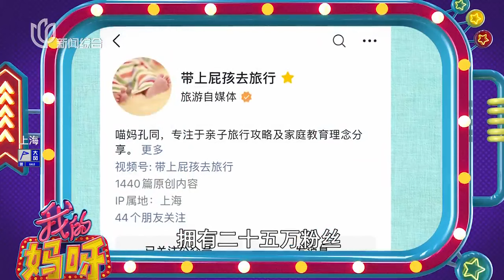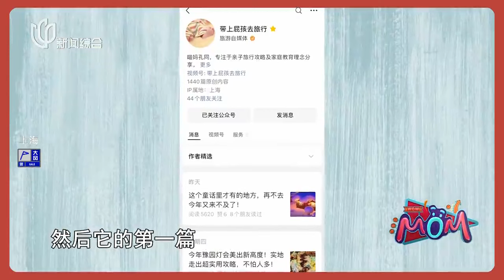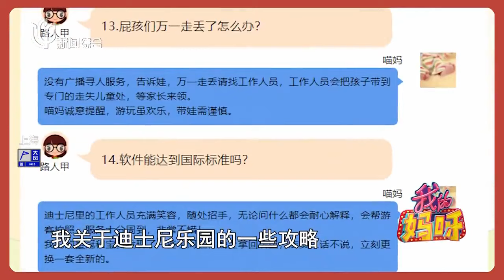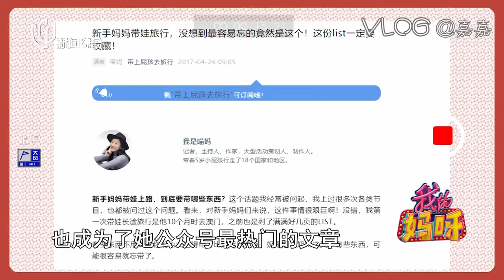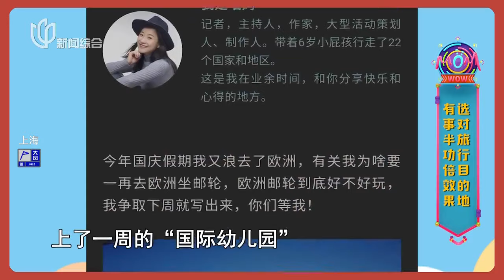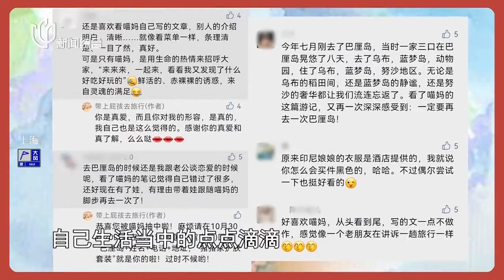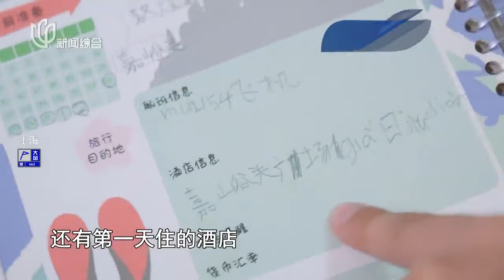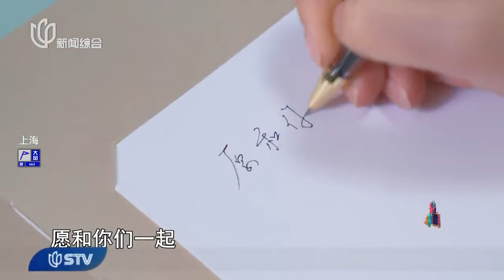【我的妈呀 EP05】资深旅行博主妈妈制作攻略！三招搞定无聊旅途！｜FULL｜上海电视台官方频道